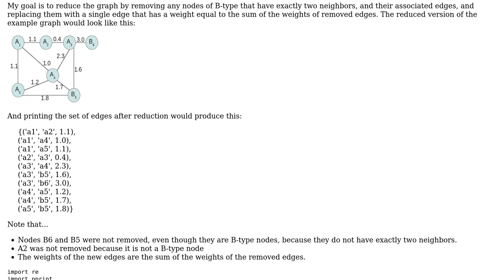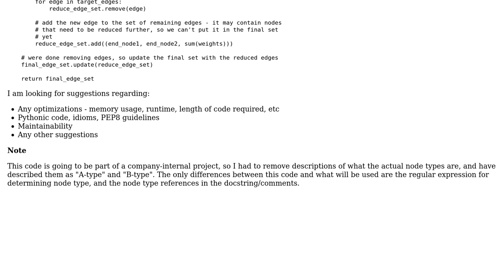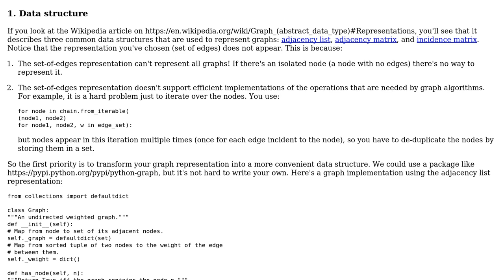Code Review: Removing graph nodes of a specific type and with exactly two neighbors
With thanks & praise to God, and with thanks to the many people who have made this project possible! | Content (except music & images) licensed under CC BY-SA | Music | Images & others | With thanks to user skrrgwasme user Jamal user Gareth Rees and the Stack Exchange Network Trademarks are property of their respective owners. You are responsible for your own actions.